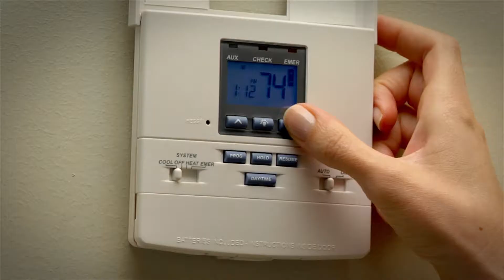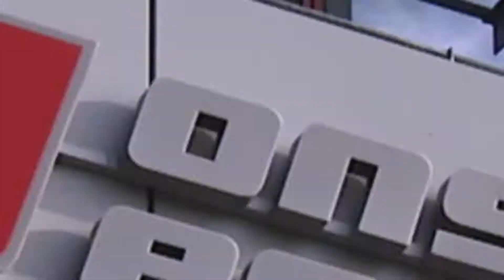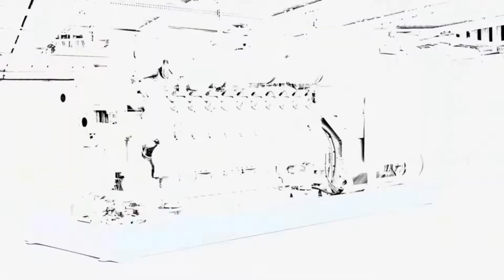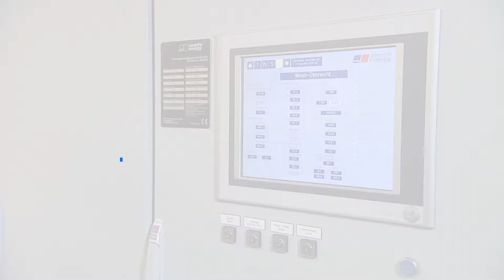Find out how MTU Gas Gensets Deliver Clean, Reliable and Economical Power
One system to create electricity, heat and cooling? That must be MTU natural gas generators.

Watch the video to discover how we are using gas gensets to make independent energy sources cleaner, more reliable and more economical.